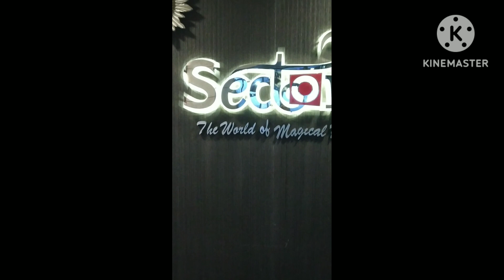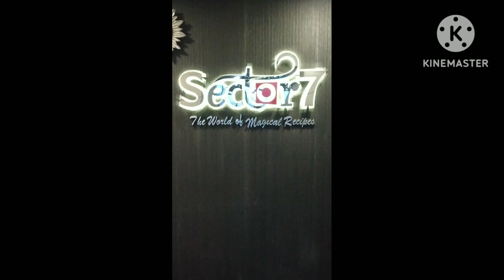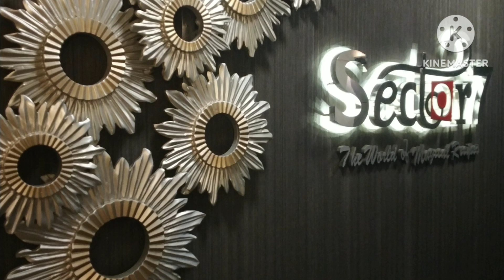ইফতার ও ডিনারপার্টি @Sector 7 Restaurant & Party center